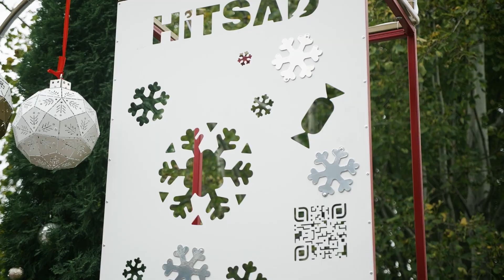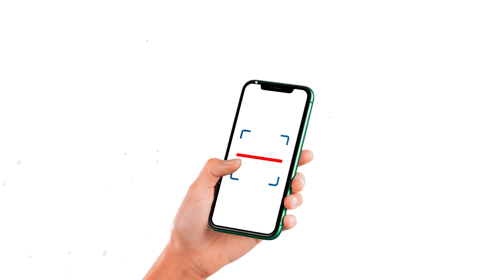Волшебство в каждой детали: как преображается торговый центр к Новому году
Хитсад Производим и продаем!